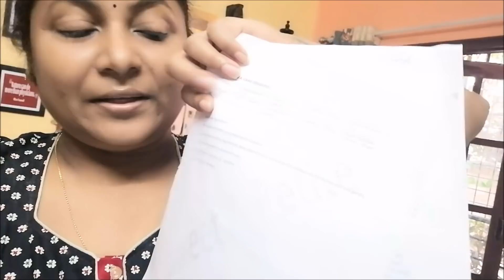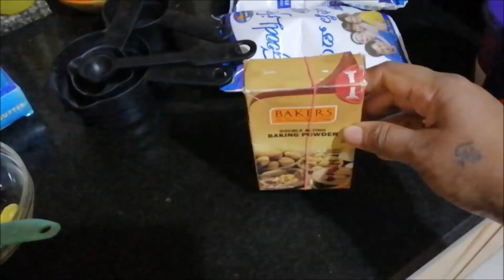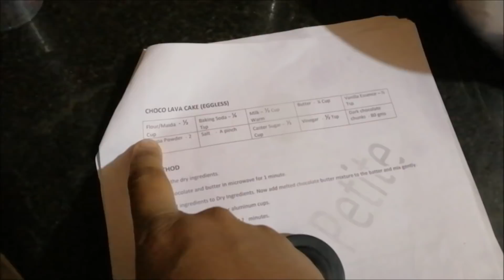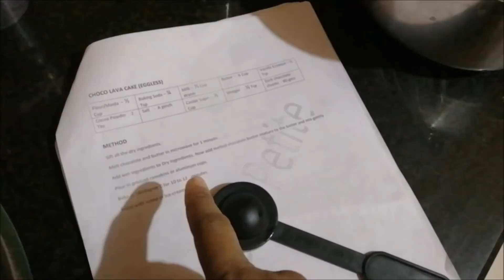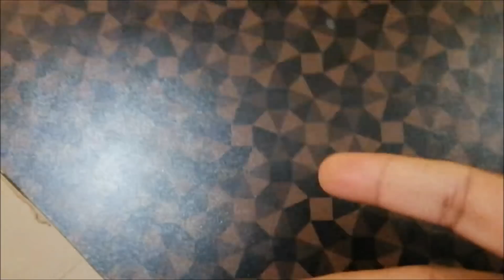A Hectic Day in my Life | Busy Day in Kitchen With Kids | Party Preparation | DIML Vlog in Tamil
Hello Friends! Welcome to Tamizhachi Padma Vlogs - My Tamil Vlog Channel ! In my channel, You can watch Samayal in Tamil, Routine Vlogs, Travel Vlogs and Home Organization Vlogs. My inspiration comes from some of the YouTubers like Innaiku Enna Samayal innaikuennasamayal, Amma Samayal ammasamayal and Madras Samayal madrassamayal whom i love to watch.